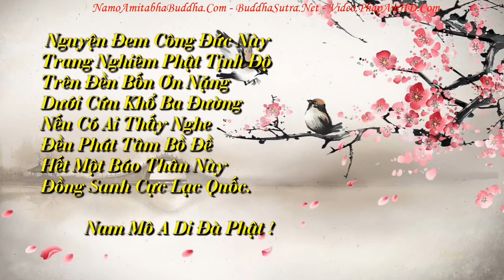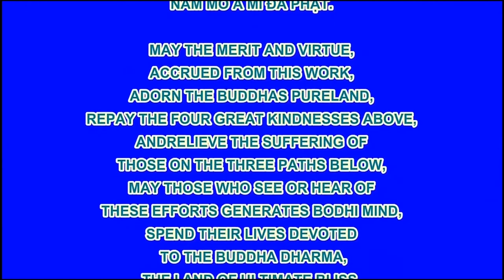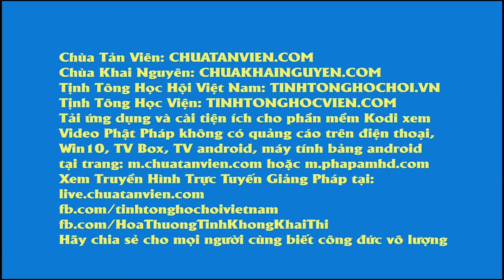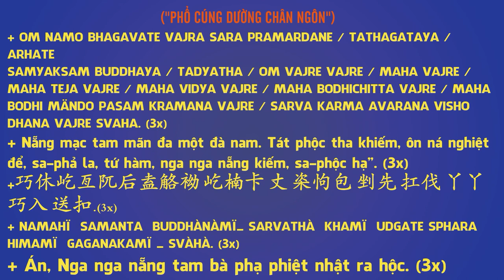Chuyên Ðề Số 74 Quỷ Gọi Điện Thoại Đến Cầu Siêu Độ, Pháp Âm HD